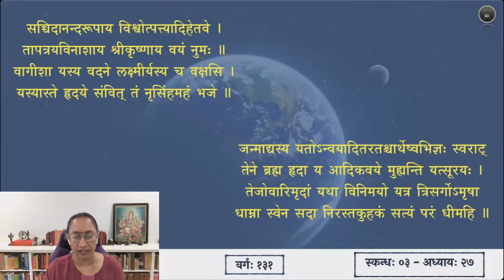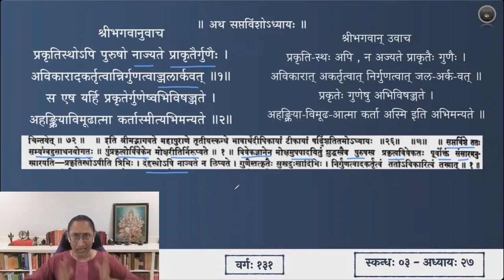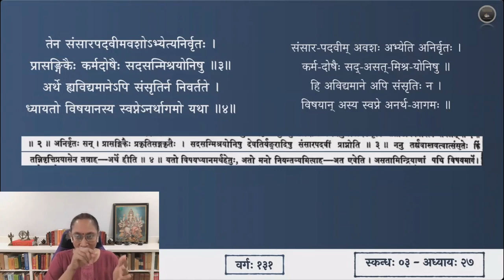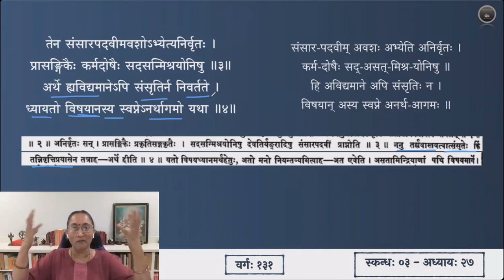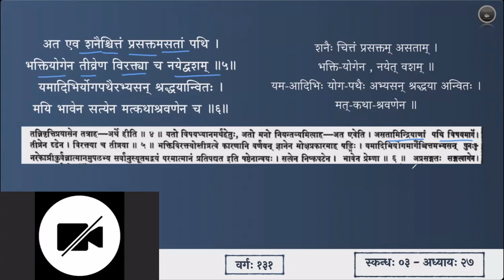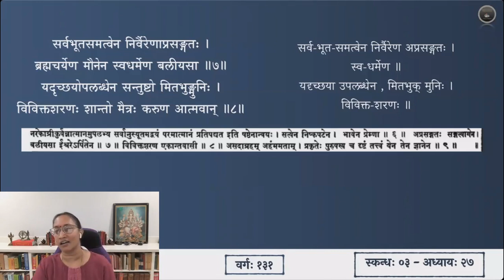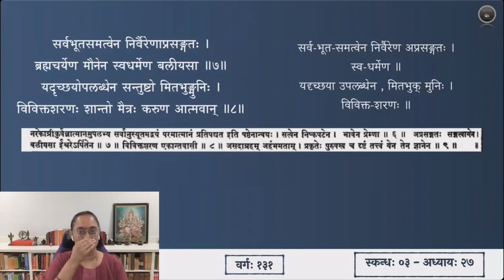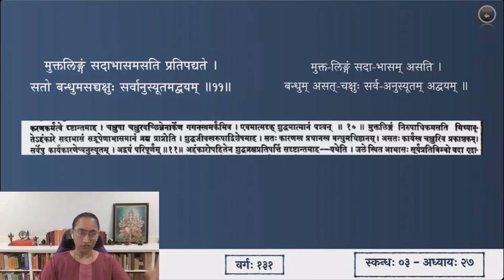श्रीमद्भागवतम् — भावार्थदीपिका — Skanda 03 — Chapter 27 — Slokas 1-11 — Session 131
सप्तविशाध्याये श्लोकाः १ - ११

॥ सप्तविंशोऽध्यायः ॥

श्रीभगवानुवाच
प्रकृतिस्थोऽपि पुरुषो नाज्यते प्राकृतैर्गुणैः ।
अविकारादकर्तृत्वान्निर्गुणत्वाज्जलार्कवत् ॥ १॥
स एष यर्हि प्रकृतेर्गुणेष्वभिविषज्जते ।
अहङ्क्रियाविमूढात्मा कर्तास्मीत्यभिमन्यते ॥ २॥
तेन संसारपदवीमवशोऽभ्येत्यनिर्वृतः ।
प्रासङ्गिकैः कर्मदोषैः सदसन्मिश्रयोनिषु ॥ ३॥
अर्थे ह्यविद्यमानेऽपि संसृतिर्न निवर्तते ।
ध्यायतो विषयानस्य स्वप्नेऽनर्थागमो यथा ॥ ४॥
अत एव शनैश्चित्तं प्रसक्तमसतां पथि ।
भक्तियोगेन तीव्रेण विरक्त्या च नयेद्वशम् ॥ ५॥
यमादिभिर्योगपथैरभ्यसन् श्रद्धयान्वितः ।
मयि भावेन सत्येन मत्कथाश्रवणेन च ॥ ६॥
सर्वभूतसमत्वेन निर्वैरेणाप्रसङ्गतः ।
ब्रह्मचर्येण मौनेन स्वधर्मेण बलीयसा ॥ ७॥
यदृच्छयोपलब्धेन सन्तुष्टो मितभुङ्मुनिः ।
विविक्तशरणः शान्तो मैत्रः करुण आत्मवान् ॥ ८॥
सानुबन्धे च देहेऽस्मिन्नकुर्वन्नसदाग्रहम् ।
ज्ञानेन दृष्टतत्त्वेन प्रकृतेः पुरुषस्य च ॥ ९॥
निवृत्तबुद्ध्यवस्थानो दूरीभूतान्यदर्शनः ।
उपलभ्यात्मनाऽऽत्मानं चक्षुषेवार्कमात्मदृक् ॥ १०॥
मुक्तलिङ्गं सदाभासमसति प्रतिपद्यते ।
सतो बन्धुमसच्चक्षुः सर्वानुस्यूतमद्वयम् ॥ ११॥